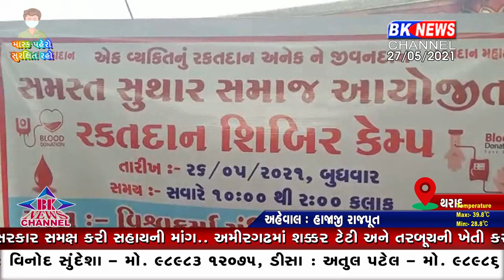વાવ રક્તદાન કેમ્પ..